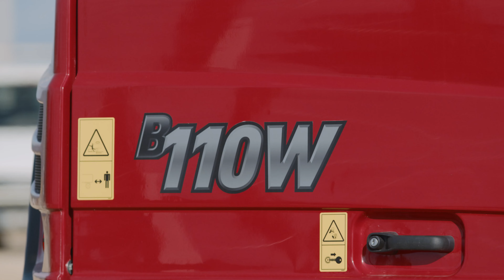Gamma di escavatori gommati compatti Yanmar